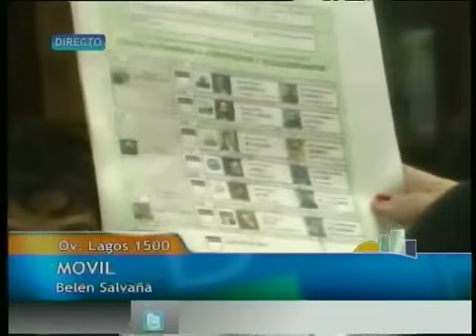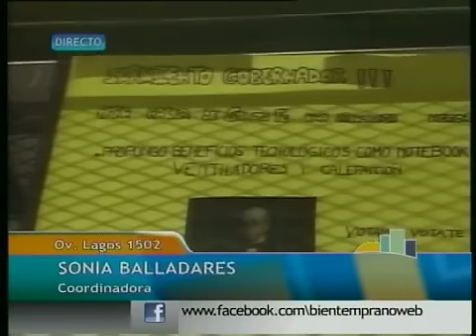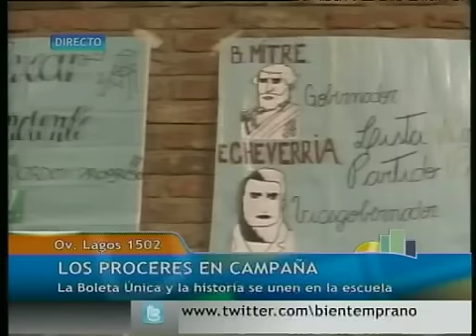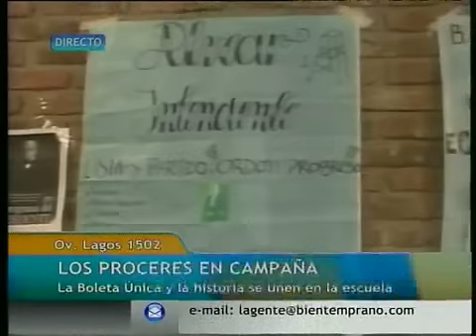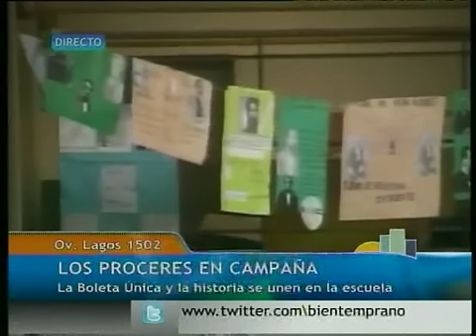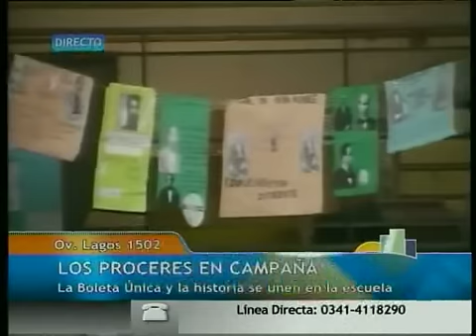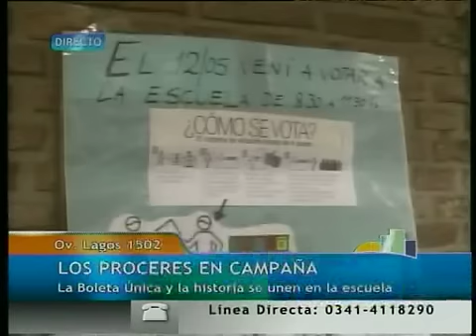Simulacro votacion escuela Magnasco